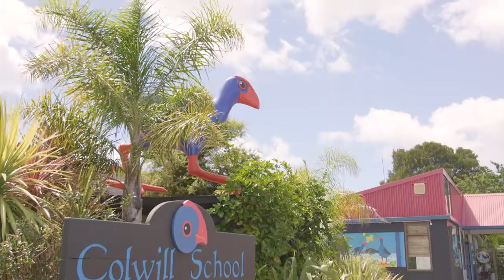Connecting families to Spark Jump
Community partners around New Zealand help make Spark Jump available to local communities. Partners help identify eligible families and provide admin support to manage the programme.